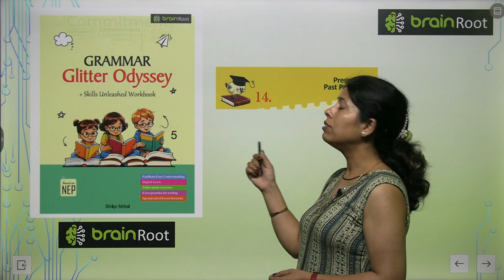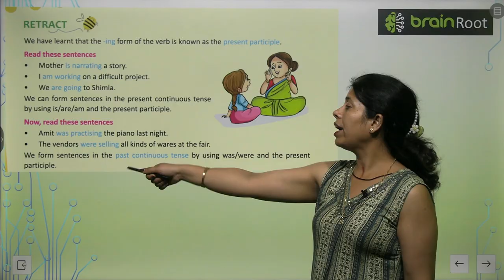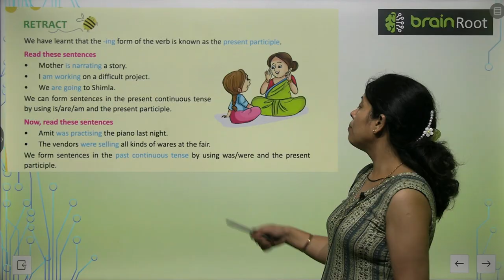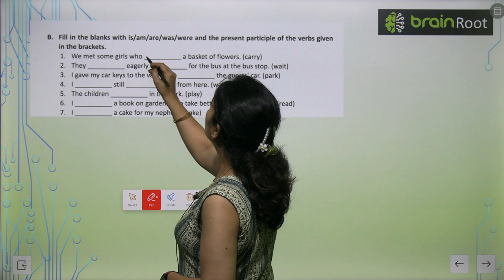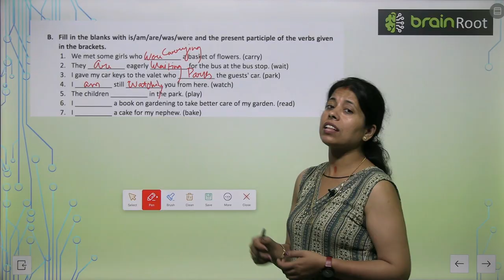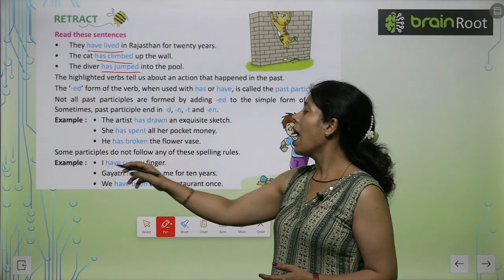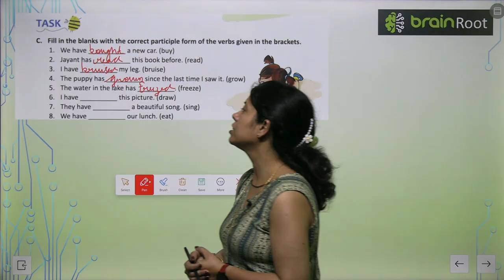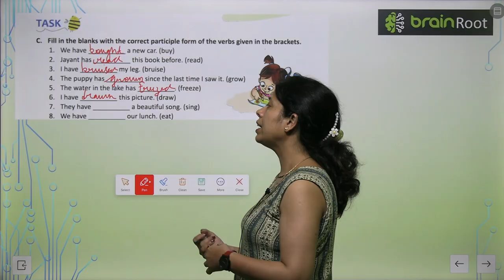AMIT PUBLISHING HOUSE GRAMMAR CLASS 5 CHAPTER 14 PRESENT AND PAST PARTICIPLES